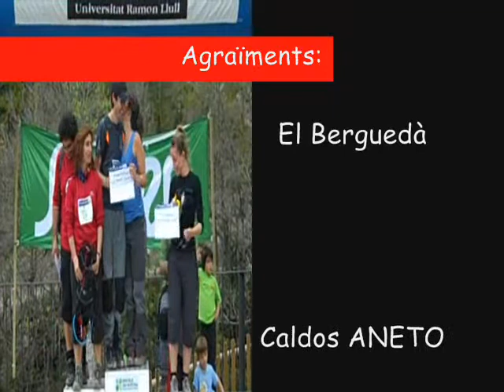GELS - La Salle - XX Cursa GELS-MOIXERO (2010)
XX Edició de la Cursa GELS-Moixeró, 25 d'Abril del 2010